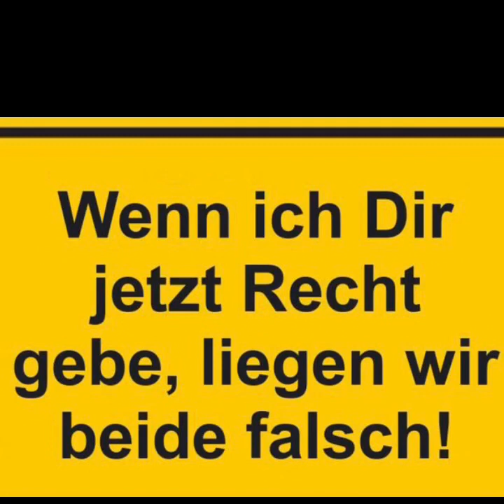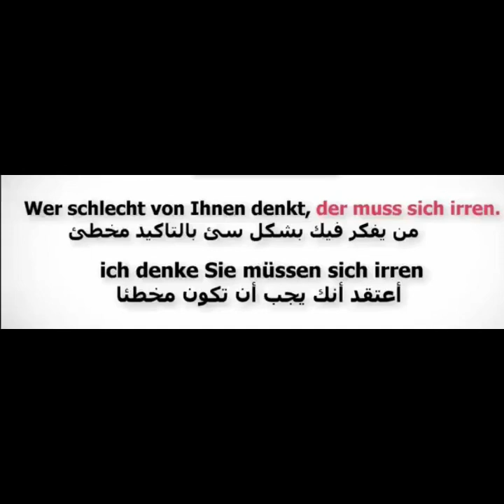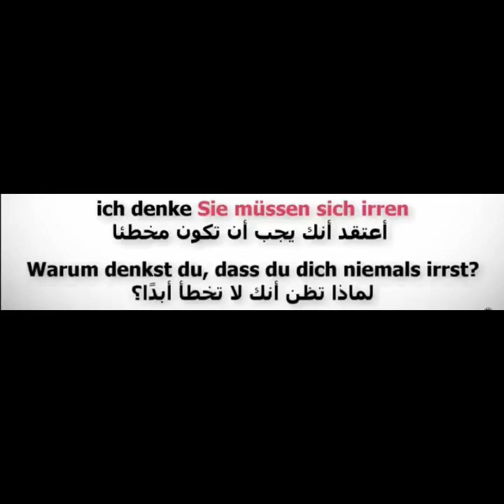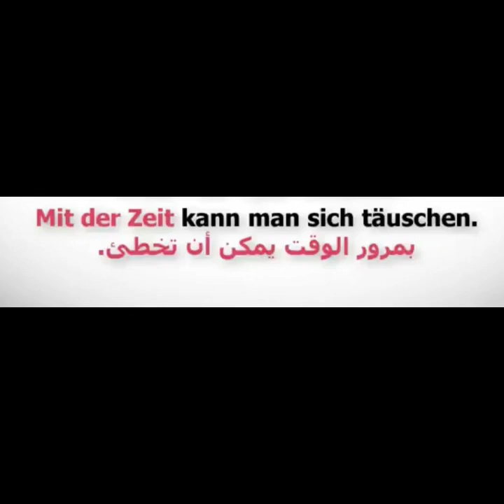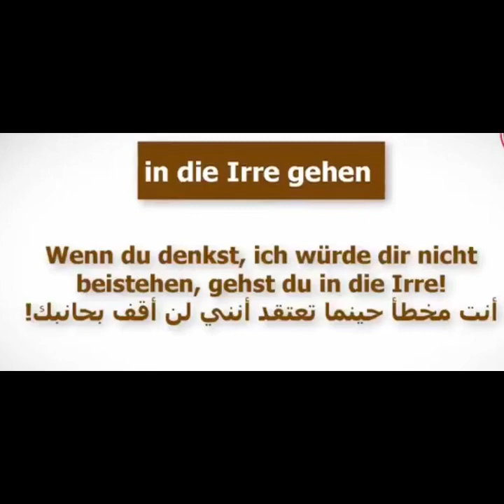كيف تقول ( انت غلط - انت مخطىء ) فى اللغه الالمانيه وشعارنا هو يلا كلنا نتكلم المانى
تعلم كيف تقول انت غلط او مخطىء بالالمانى